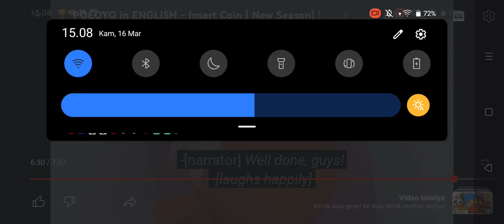Angry Alien Crying (2)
Episode: Insert Coin